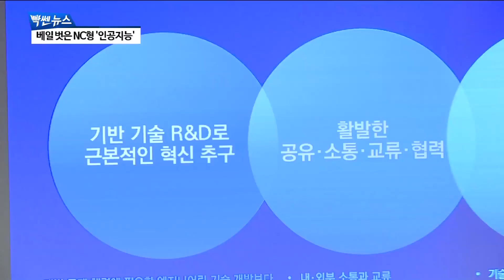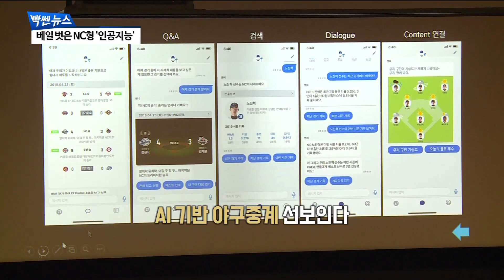NC. AI로 기술과 서비스 두 마리 토끼 잡는다 [팍스경제TV][빡쎈뉴스]